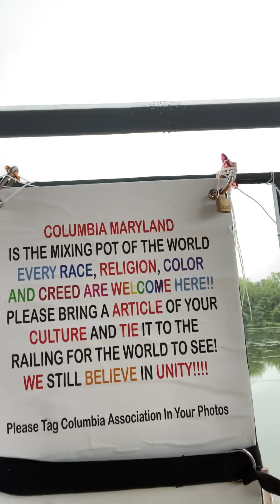Evelyn Del Rosario Series #1905